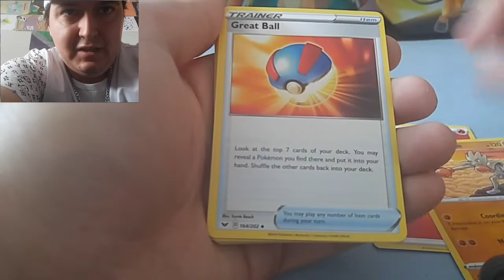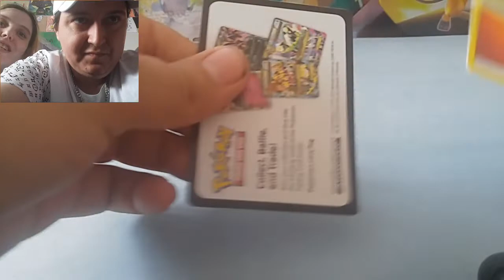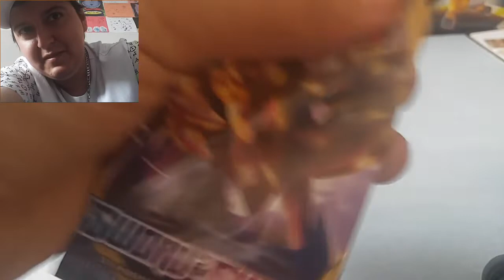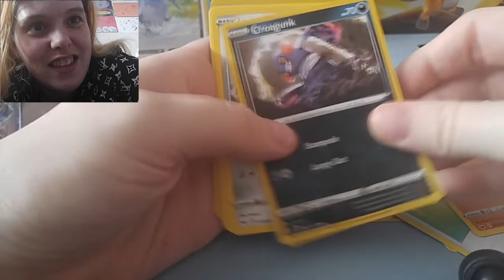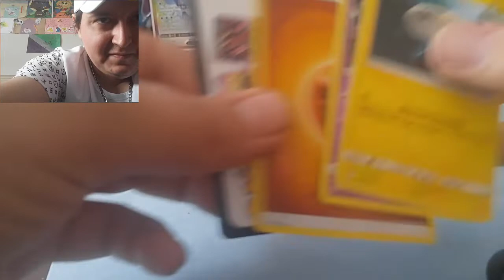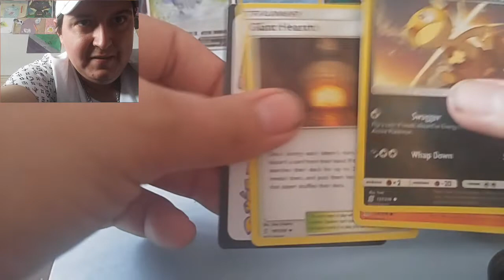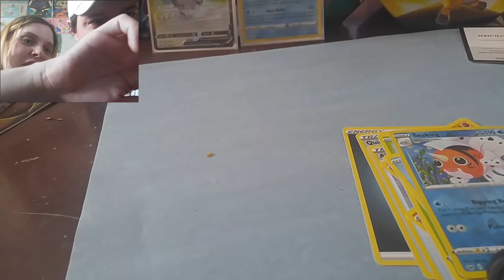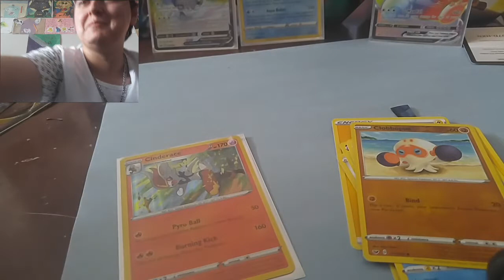Sword & Shield Opening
We pulled some 🔥